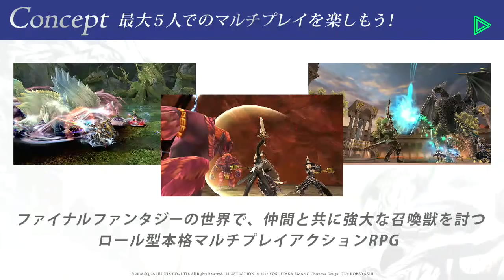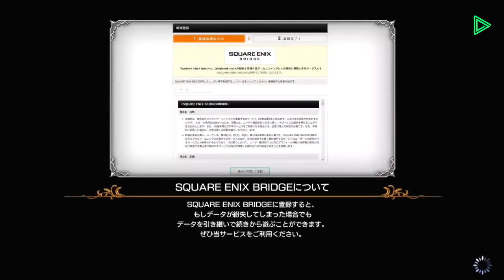「RADIO 4Gamer Tap（仮）」第87回「ファイナルファンタジー エクスプローラーズ フォース」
隔週火曜日22：00～23：00に，文化放送のインターネットラジオ「超！A＆G＋」（ ）で生配信中の「RADIO 4Gamer Tap（仮）」。

2018年4月10日（火）22：00～23：00にお届けした第87回では，スクウェア・エニックスより配信中の「ファイナルファンタジー エクスプローラーズ フォース」（iOS / Android）を取り上げました。ゲストはディレクターの安部貴博氏です。ぜひご視聴ください。

【出演】
岡本信彦さん（声優）
マフィア梶田（ゲームライター）
おれっち（4Gamer編集部）ほか

【ゲスト】
安部貴博氏（ディレクター）

【今回紹介するタイトル】
「ファイナルファンタジー エクスプローラーズ フォース」（スクウェア・エニックス）